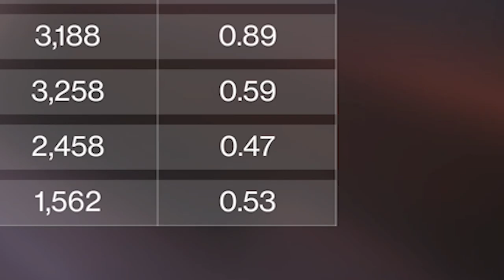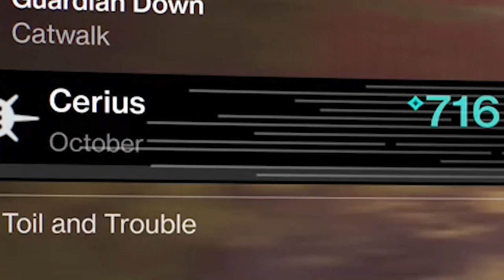The Better Redrix Broadsword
Take 2 - Minus Trump. Hopefully this video isn't flagged as not ad friendly.
IMPORTANT SOCIAL LINKS!  ⬇️🔥⬇️🔥⬇️🔥⬇️

[Social Media]

Fireblade - Click here to order the Mala hot sauce!